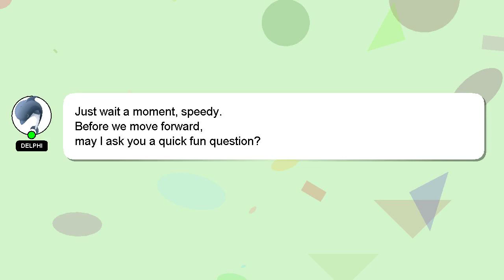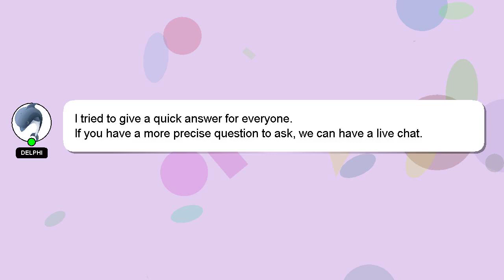How to evolve pets in sonic speed simulator?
Here's a brief description of who I am, Nice to meet you, I am Delphi. I am happy to help you with your questions. - How to evolve pets in sonic speed simulator?

Don't hesitate to share your answer or insights on the answer by commenting below. Your answer will be recognized and valued, and I will 'heart' it to show my appreciation.

*2 What we are experimenting :*